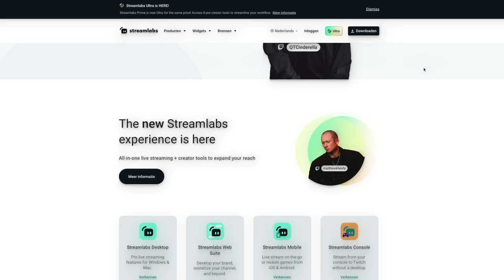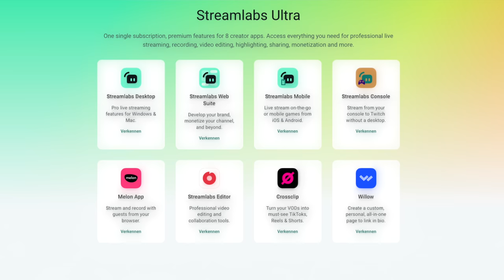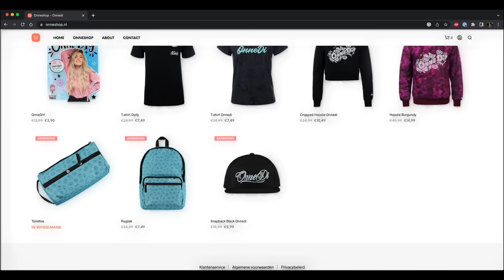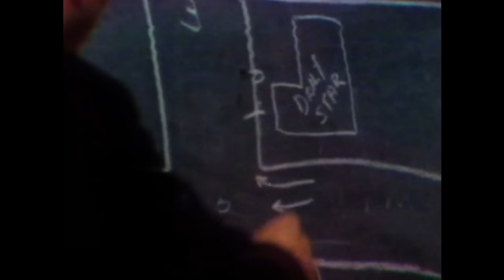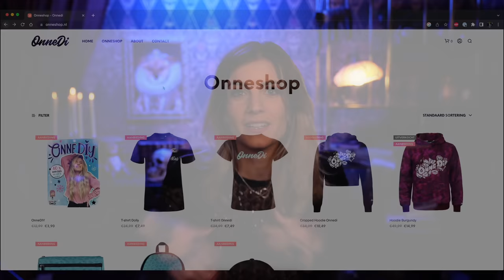De Verdwijning en MOORD op STUDENTE Linda Velzy | MISDAAD & MYSTERIE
ACTIE! Luister 3 MAANDEN GRATIS naar ons op PODIMO! Ga naar